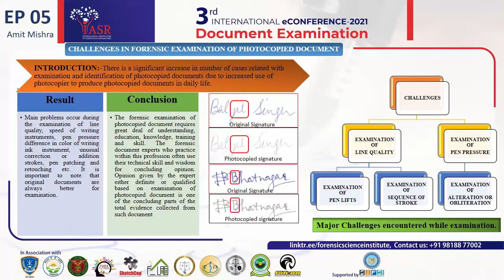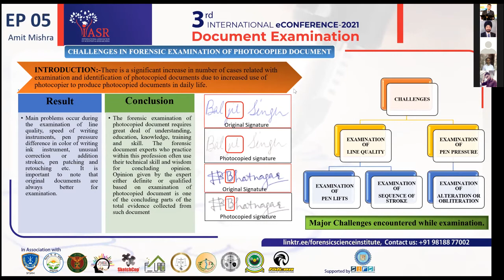Challenges in Forensic Examination of Photocopied Document : ePoster5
Forensic examination of the photocopied documents is carried out to determine the nature, source and authenticity of the photocopied documents. Examination of photocopied documents considers all possible avenues that are, physical characteristics, defect marks and toner analysis to determine their nature and source by Amit Mishra.